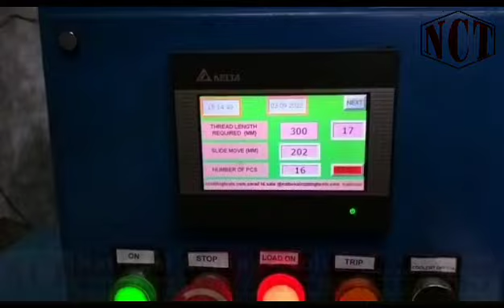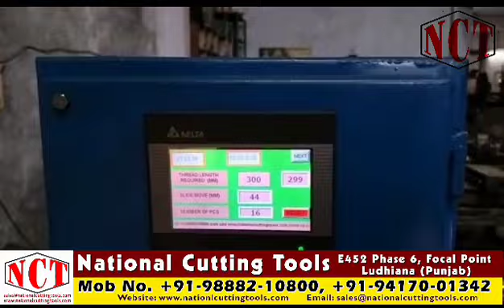Automatic Pipe and Bolt Threading Machine Production Processes with Modern Machinery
ALGEIRA
AUSTRALIA
BANGLADESH
BHUTAN
CANADA
CENTRAL AMERICA
EGYPT
ISRAEL
ITALY
JORDAN
MALAYSIA
MEXICO
PERU
PHILIPPINES
PORTUGAL
QATAR
SAUDI ARABIA
SOUTH AFRICA
SOUTH AUSTRALIA
SRI LANKA
THAILAND
TUNISIA
TURKEY
U.A.E
UK
USA
VIETNAM
Please Check Our Youtube Channel For Videos

 / threadingmachine

National Cutting Tools,
Maninder Singh.

(An ISO 9001 : 2015 & CE Certified Co.)

Company Addresses:
Office:30-Partap Colony ,Model Gram,
Factory Add:E 452 Phase VI Focal Point
City: Ludhiana
State: Punjab
Country : India
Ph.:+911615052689